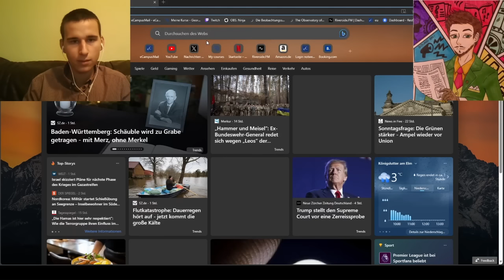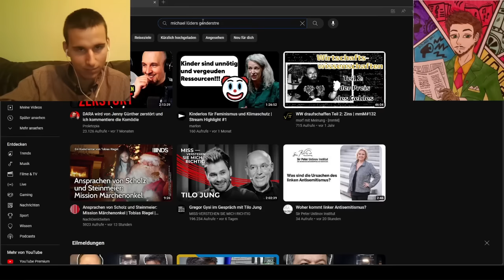Daras miese Lügen über Holger Kreymeier von Massengeschmack-TV | Reaktion mit Sella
Der Dara verhört Proletopia Verhör | Reaktion mit Sella